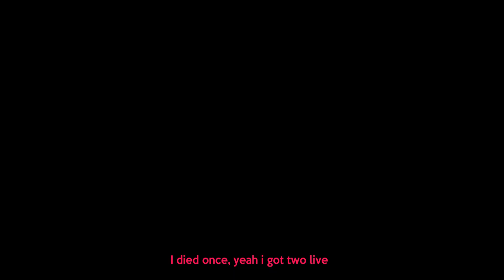IEATHUMANS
▬▬▬▬▬▬▬▬▬▬▬ஜ۩۞۩ஜ▬▬▬▬▬▬▬▬▬▬▬▬▬

✩ Programs i mostly use ✩
☛  Animation/Compositing | After Effects 2023
☛  3D | Cinema4D R.22/Element3D
☛  Compressing | Premiere Pro/HandBrake

✪ Social Medias ✪

🎶 𝔽𝕚𝕟𝕕 𝔸𝕝𝕝 𝔸𝕦𝕕𝕚𝕠𝕤 𝕚 𝕦𝕤𝕖 𝕓𝕖𝕝𝕠𝕨 𝕙𝕖𝕣𝕖! 🎶

𝐻𝒶 𝒹𝑒𝓉 𝒷𝓇𝒶!